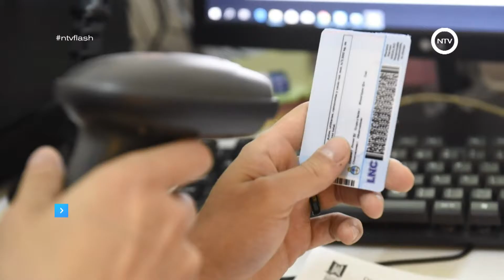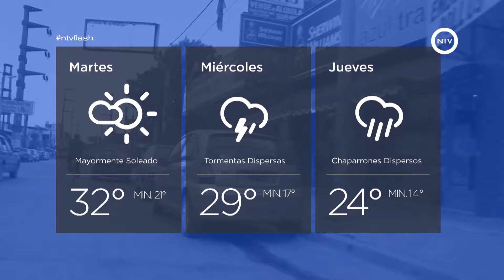7 de enero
MALVINAS ARGENTINAS
Centro de Impresión Municipal
Para obtener la licencia de conducir de manera rápida y eficáz

PILAR
Operativo de saturación: 13 aprehendidos
Secuestran un auto y tres motos que habían sido robados

ESCOBAR
Primer parque acuático del distrito
Funciona en el Polideportivo Luis Monti de Escobar